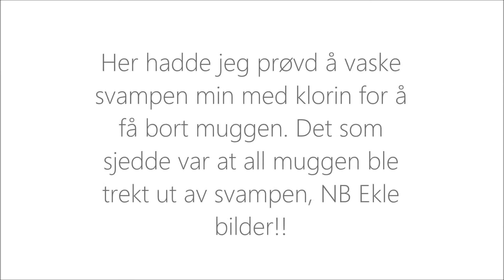Innkjøp - Skjønnhetsprodukter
Heihei! Tusen takk for at DU så på! Da blir jeg kjempeglad!

Hvor kan du finne meg?

Produkter nevnt i videoen:
Macadamia Deep Rapair Mask
Bare Minerals Deep Foam Cleanser
Jason Apricot Scrubble
Real Techniques Miracle Complection Spunge
Maybelline Master Presice Eye liner
Loreal Butterfly Effect Fibers
Max Factor Wipped foundation

Sjekk ut mitt siste blogginnlegg! What's in my purse?!